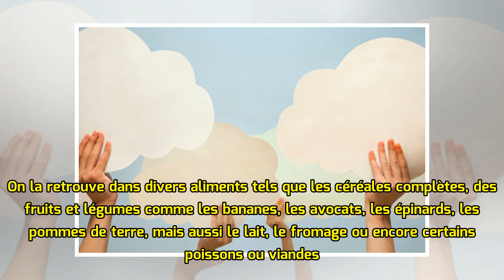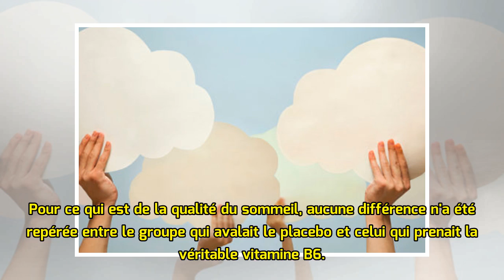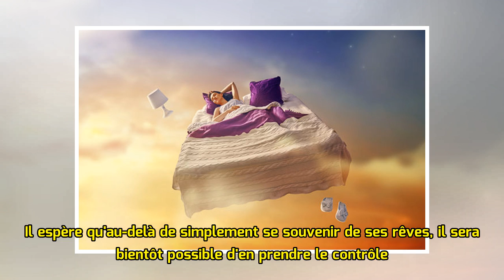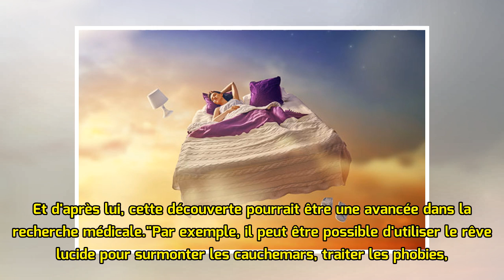La vitamine B6, la solution pour se souvenir de ses rêves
À se réveiller dans des positions étranges, la couette presque hors du lit, on se demande parfois quel rêve a pu causer une nuit aussi agitée. Mais voilà, pas moyen de s'en souvenir. Un problème auque...